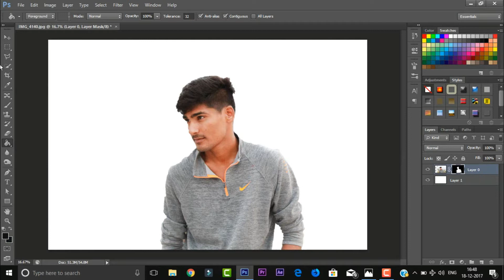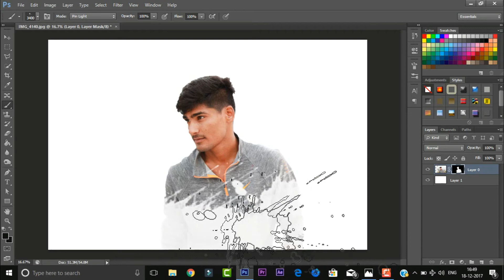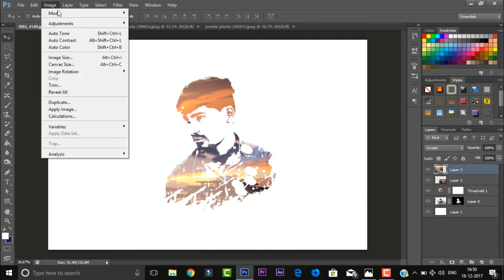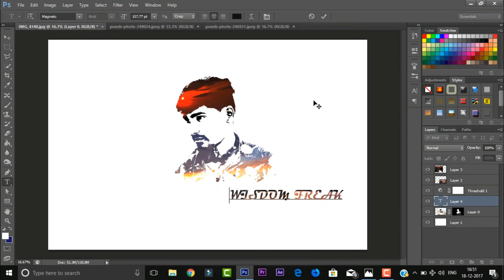awesome logo editing in photoshop | photoshop tutorial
Your brand logo is going to be one of the most important assets of your online presence. A logo is something that people remember you by, and if you manage to accumulate enough reputation, people will begin to use and promote your brand logo elsewhere, establishing even more credibility for you. That is why it can be so important to create the kind of a logo that you’re going to be proud of, a logo that will best resemble your business, and its ideas. Though of course, logo’s aren’t just for websites, but also for real life products, for special occasions, and other situations where a logo would be required. What it comes down to, is the process of manifesting a beautiful logo that would suit your needs, and that would best represent your ideas.